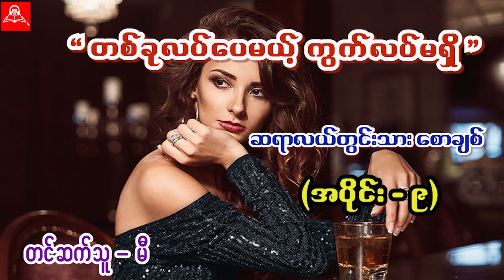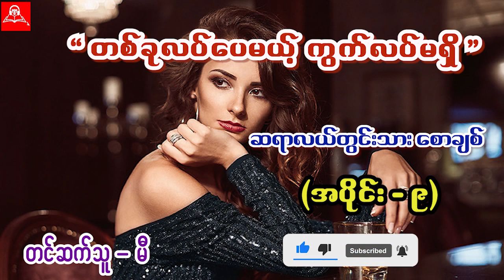တစ်ခုလပ်ပေမယ့် ကွက်လပ်မရှိ (အပိုင်း - ၉)